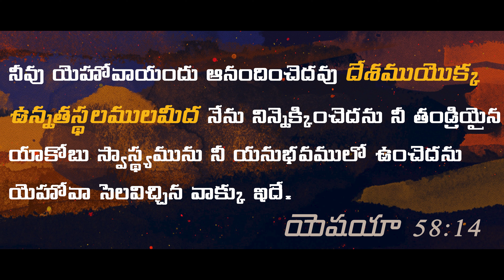దేశముయొక్క ఉన్నతస్థలములమీద - Promises from Isaiah 58:14 (Telugu)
This verse reminds us of God’s promises to uplift and guide us. Inspired by Isaiah 58:14 – “Then you will find your joy in the LORD, and I will cause you to ride in triumph on the heights of the land…”

Trust in the Lord’s promises as He leads us to greater heights, filling our lives with joy and blessings. May this verse encourage you to walk confidently in His ways.

Spotify: Calvin Clavier on Spotify
YouTube: Calvin Clavier on YouTube